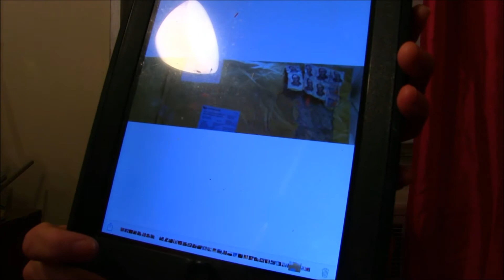MINI EXCHANGE WITH Corazonmexicano0508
intercambio de productos